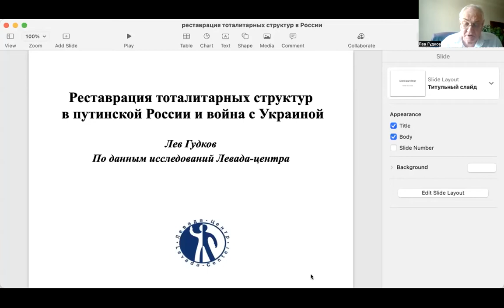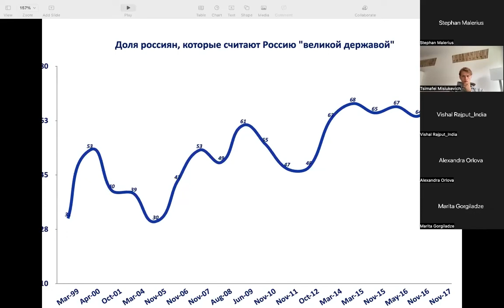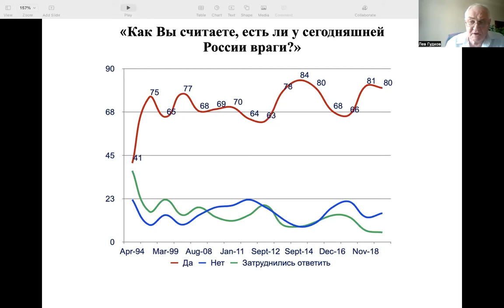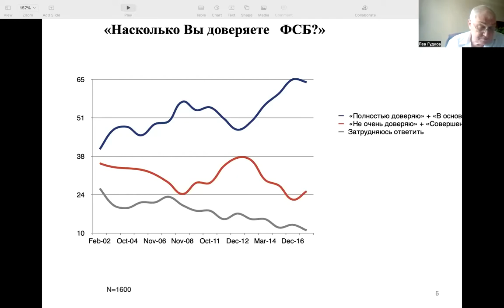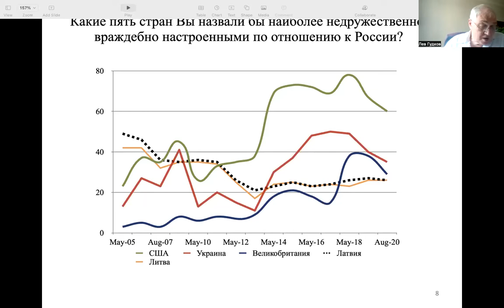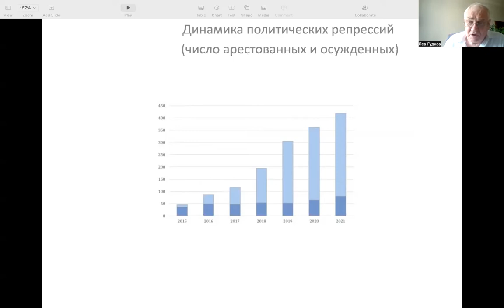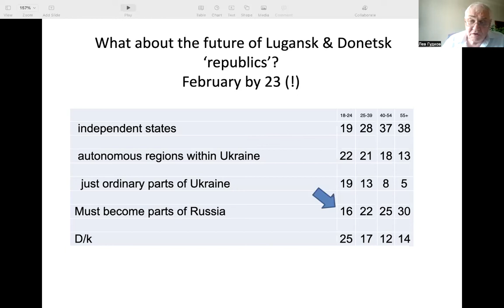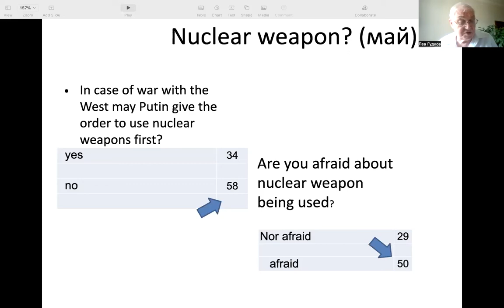Lev Gudkov - Putin’s War in the Context of the Restoration of the Totalitarian System in Russia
The international summer school - Reinterpreting Russia and the
Region - was organized by the Center for Russian Studies, funded and supported by the Konrad Adenauer South Caucasus Foundation.